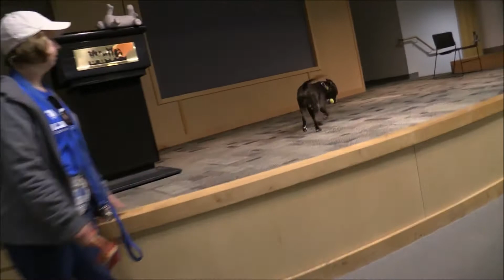Harold A638569 - Available at the Humane Society of Missouri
***Because of the quick turn-around time of our adoptions, the pet we have listed may have already been adopted by the time you viewed this video. Please be sure to call the Humane Society of Missouri to verify that this animal is still available for adoption.